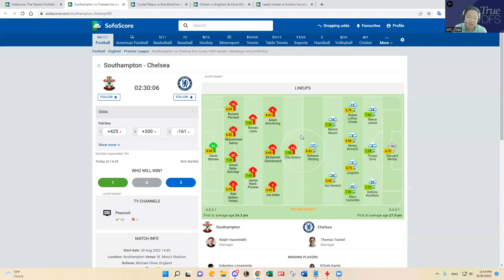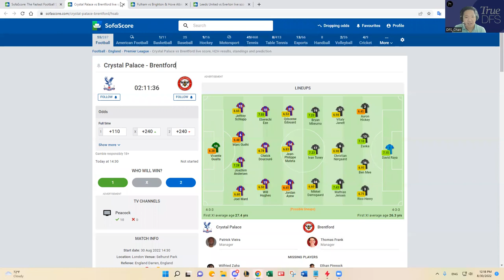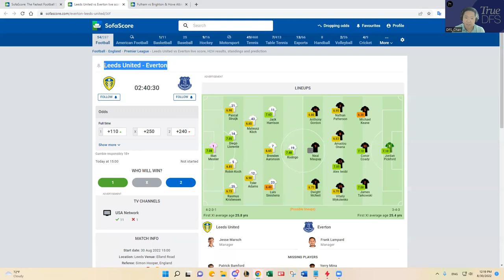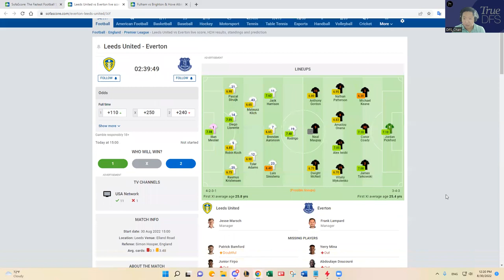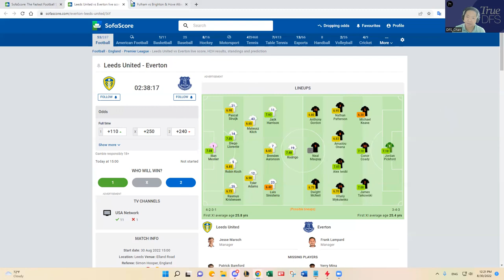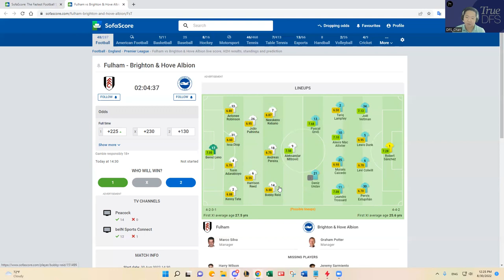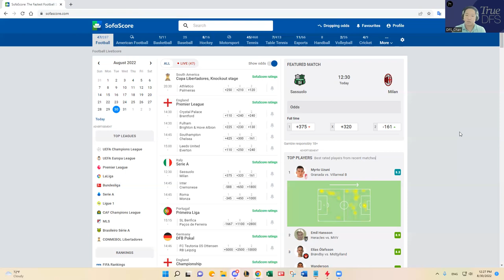8/30 EPL SOCCER DFS SLATE ANALYSIS & CORE PLAYS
DFS_Chan previews August 30, 2022 English Premier League (EPL) Soccer DFS slate on DraftKings.